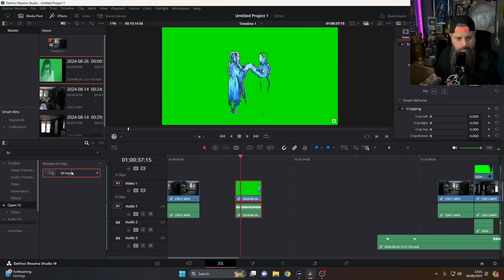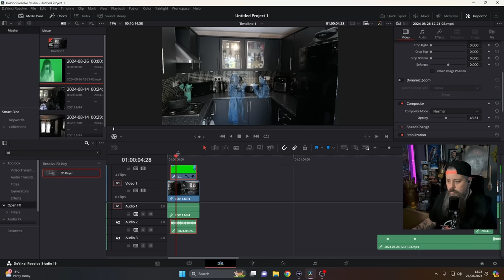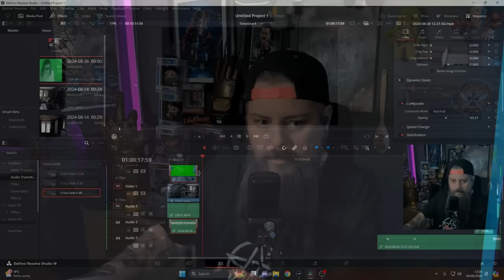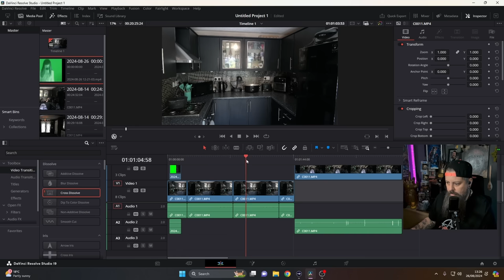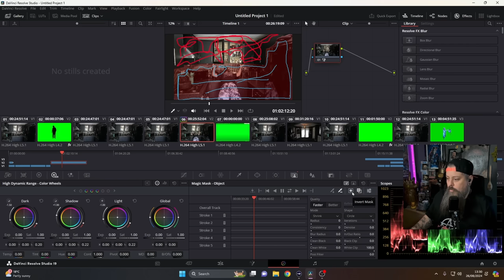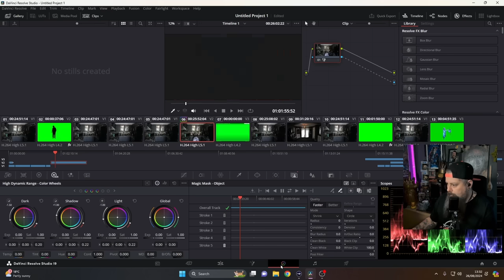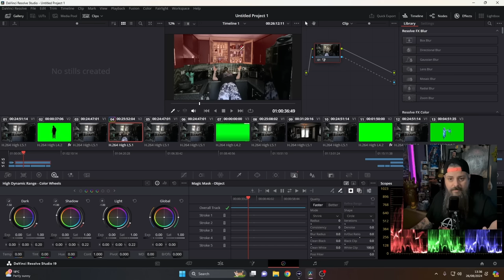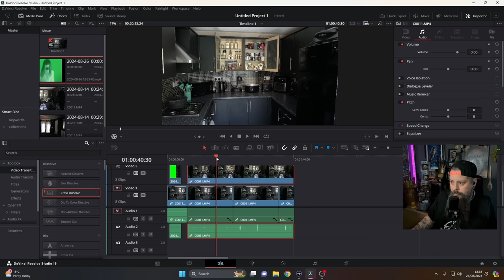How to FAKE a Ghost at home! Davinci Resolve editing tricks